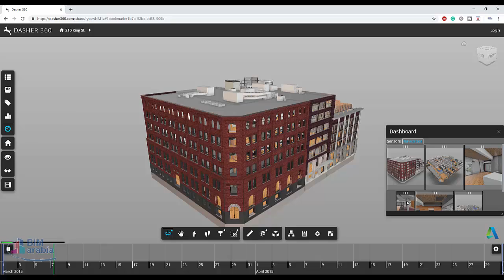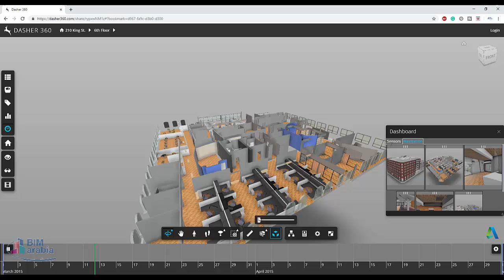dasher360 لمتابعة المبنى اثناء التشغيل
Project Dasher is an Autodesk research project using a BIM-based platform to provide building owners with greater insight into real-time building performance throughout the life-cycle of the building.